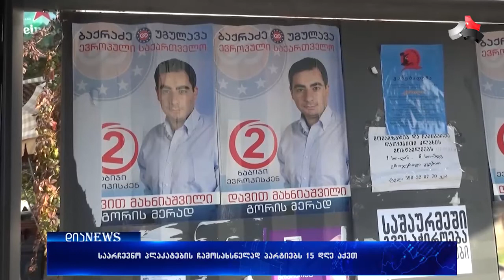გორში სააგიტაციო მასალის განადგურება მმართველმა პარტიამ დაიწყო 25.10.2017